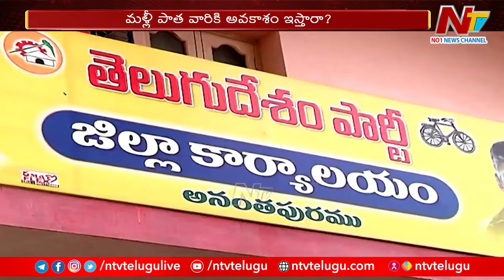Tension for Anantapur TDP And YCP Senior Leaders | AP Elections 2024 | Ntv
అనంతపురం టీడీపీ, వైసీపీలో టికెట్ టెన్షన్ | TDP, YCP | AP Elections 2024 | Ntv